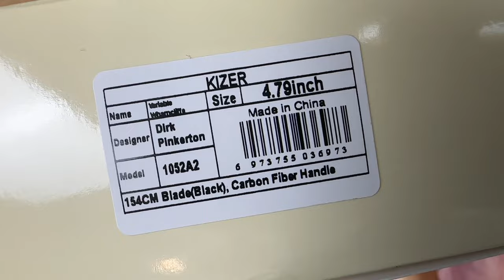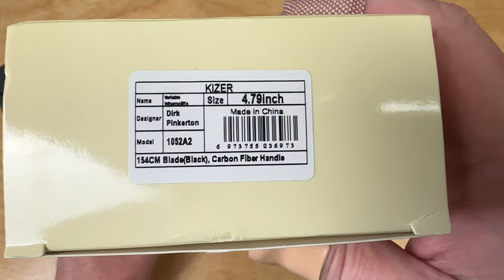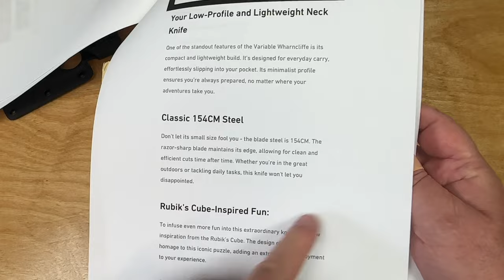Kizer Variable Warncliffe Dirk Pinkerton design !